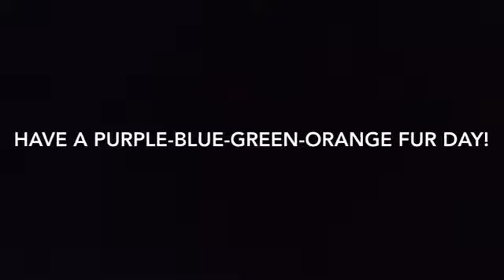Marty The Monster (inspired by Pete the Cat, I Love my White Shoes by Eric Litwin)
Sing along with Marty as his fur changes color.  Chant with him - Purple fur, blue fur, etc!  Marty the Monster was inspired by, Pete the Cat, I Love My White Shoes by Eric Litwin.  Pete the Cat is a cool cat who takes the bumps life gives him and celebrates them!  Marty does the same.  Life is full of change and challenges.  We wish you an outlook on life like Pete and Marty. May you always keep on moving forward and loving life!

This film was put together by students from The Eugene Gregory Youth Academy.  The Eugene Gregory Memorial Youth Academy is a school for students who have been either suspended or expelled from a Seminole County school for an off-campus felony or have completed a Level Program of Juvenile Incarceration. These students, struggling with social and educational systems, are given the opportunity to provide an entertaining and educational program for elementary school students in their community. Through the puppets, they learn teamwork, leadership, and presentation skills while enhancing their appreciation and understanding of children's literature thus making the connection between reading and educational success. During this weekly program, the students are given the materials and guidance to write, act, film, edit, and produce a 30-minute book-based puppet movie.

We are excited to offer this program to these energetic teens who are improving their own lives by making a difference in our community.